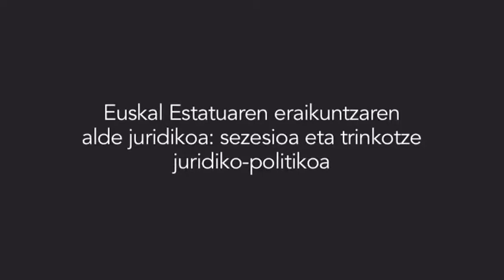Zelai Nikolas "Euskal Estatuaren eraikuntzaren alde juridikoa"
Euskal Estatuari bidea zabaltzen liburu bildumaren lehen mintegiaren "Euskal Estatua: Nola? Mobilizazioa eta urrats juridiko politikoak" atalean, Herri Administrazioko legelaria den Zelai Nikolasek "Euskal Estatuaren eraikuntzaren alde juridikoa: sezesioa eta trinkotze juridiko-politikoa" gaia jorratu zuen.